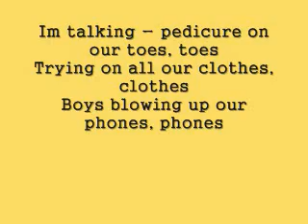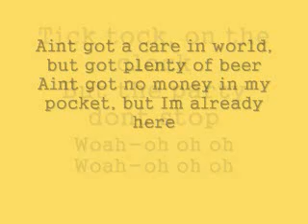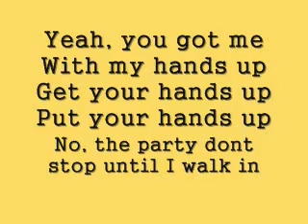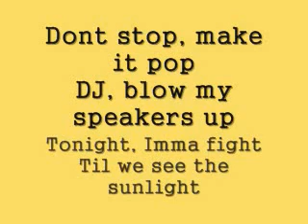Kesha - Tik Tok Lyrics